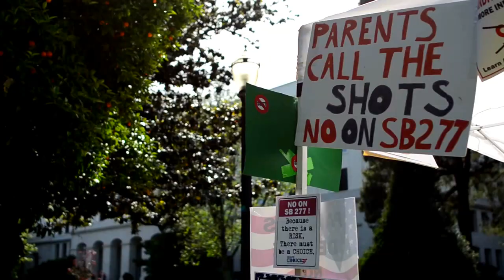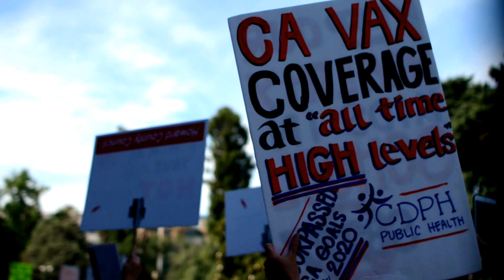Robert Winters Video Reel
Aerial footage provided by Greg Winters.